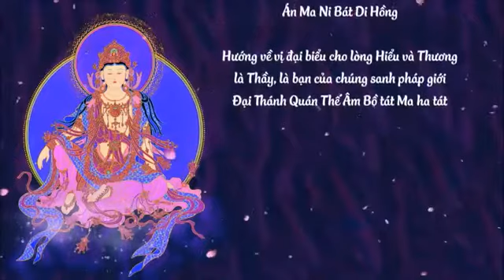Quán Thế Âm Bồ Tát Kỳ Đảo Văn